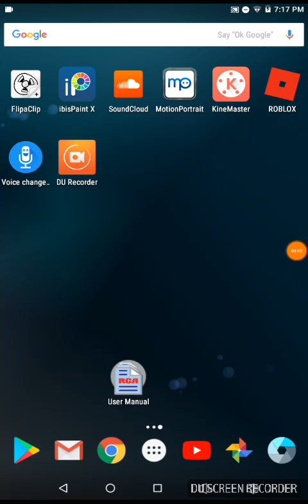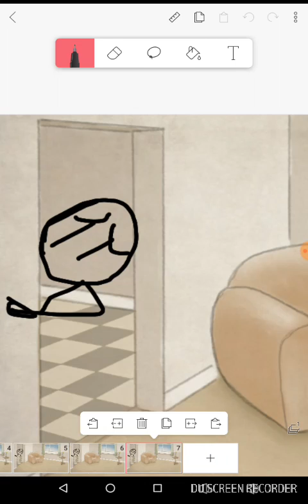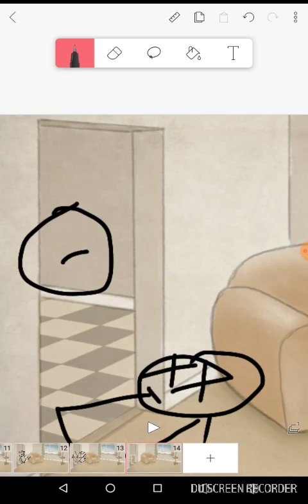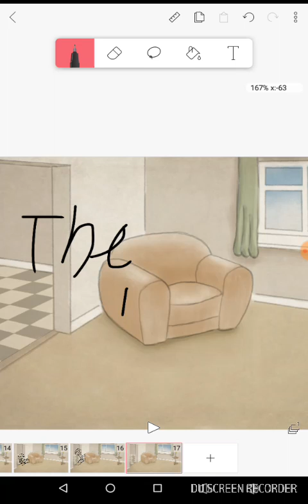Animation almost ready😎😂😁|FIRST VIDEO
Edit 2020||This was my first ever video omg idk why this never had a description but here it is I came so long I'm crying!